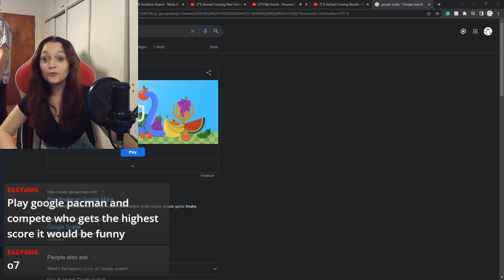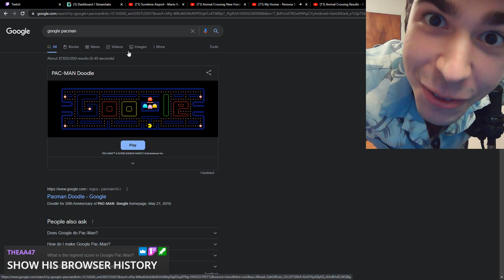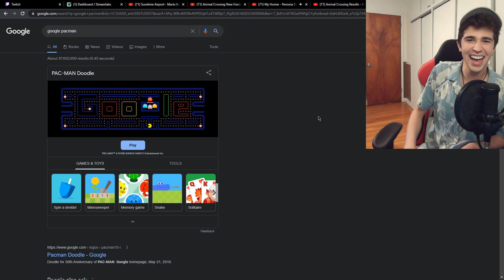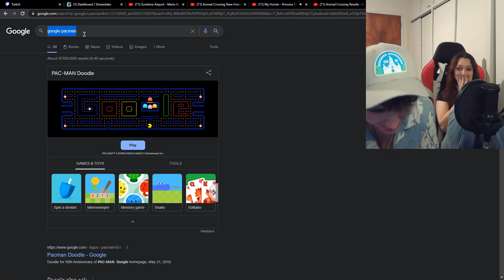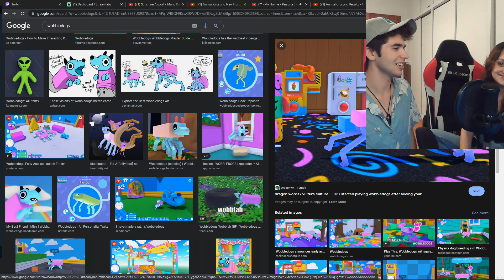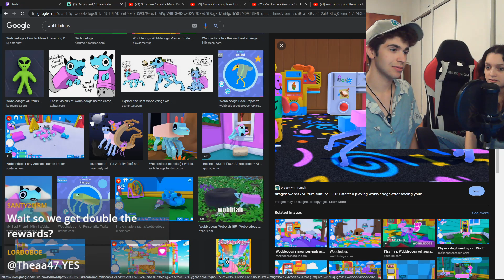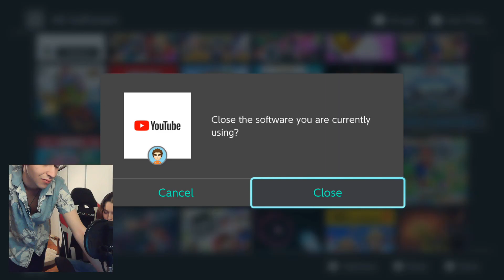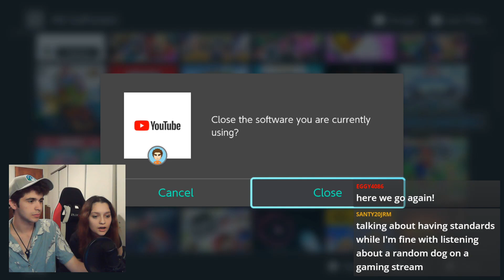Someone broke into my house, SO I PLAYED MARIO PARTY WITH THEM! | Tanukik Vods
Lmao thanks Ceci for joining me!